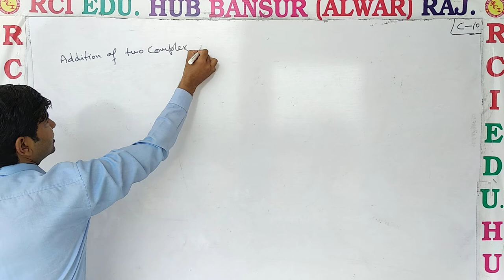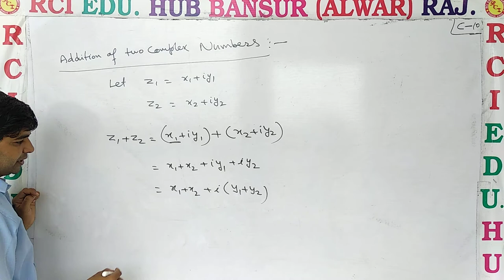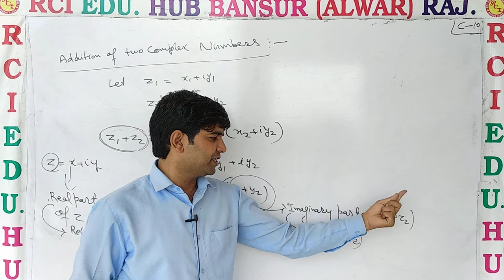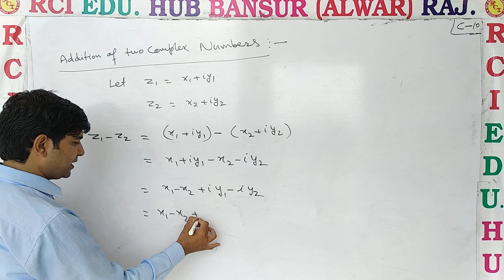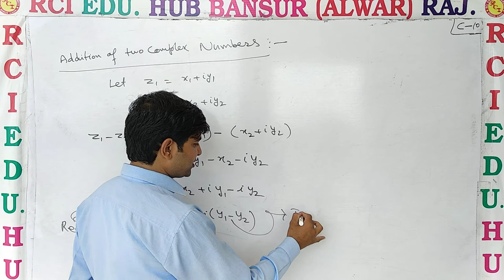11EM COMPEX NO 10 ll Rci Edu. Hub Bansur Alwar Raj. ll by vc sir